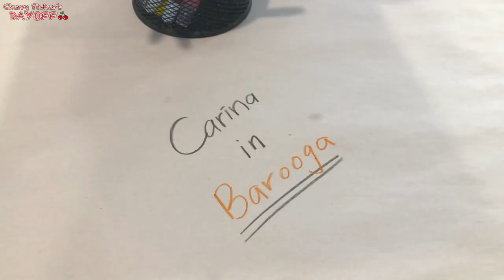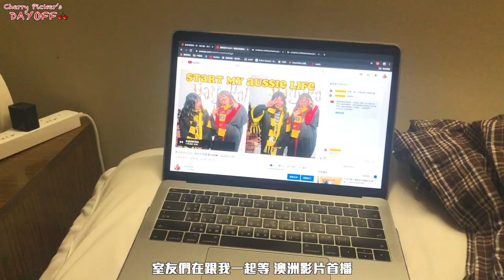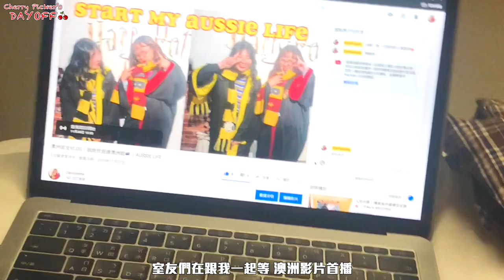櫻桃採手休假在幹嘛？🍒｜澳洲打工度假｜AUSSIE LIFE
剛剛移動到第二個廠工作，目前每天ALL班
還沒有任何休假的我還是盡我所能把這支影片剪出來了😂
就是一個非常自然，紀錄平常的我們的影片！
希望一樣帶給大家歡笑，大家也會喜歡啦🍒

MUSIC SOURCE
♪ underwater - liqwyd
♪ anything - soyb amine maxwell